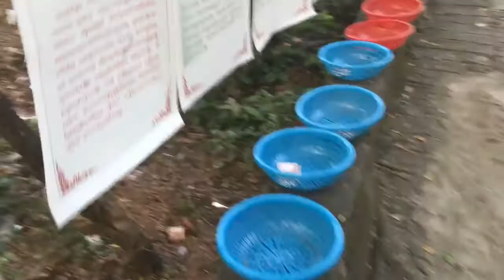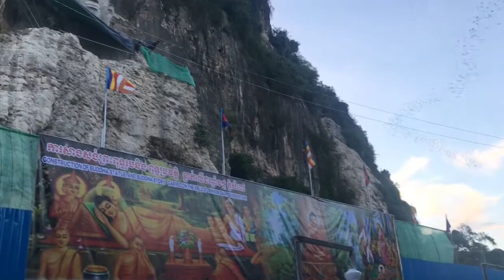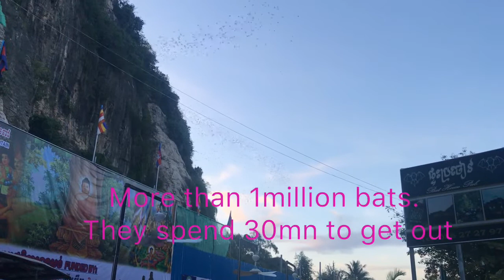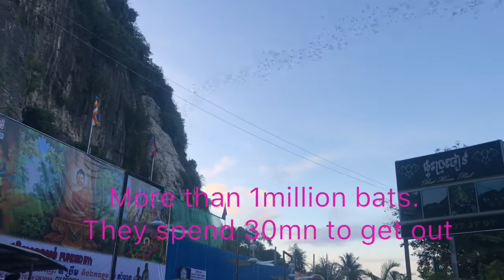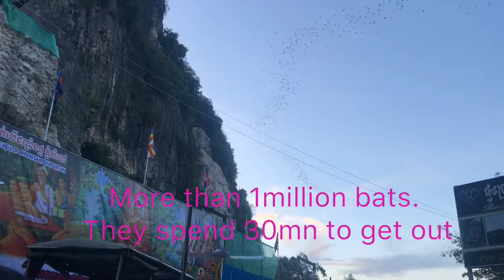ភ្នំសំពៅ - SomPov mountain - over millions bat- Travel around Cambodia - Travel around Asia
ភ្នំសំពៅ យើងអាចជិះឡានឡើងដល់កំពូលភ្នំ និងមើលសត្វប្រចៀវដែលមានចំនួនប្រហែលរាប់មុឺនក្បាល។ មានភ្ញៀវទេសចរជាច្រើនរងចាំមើលសត្វនេះចេញពីរូងរយៈពេលជាងកន្លះម៉ោង.